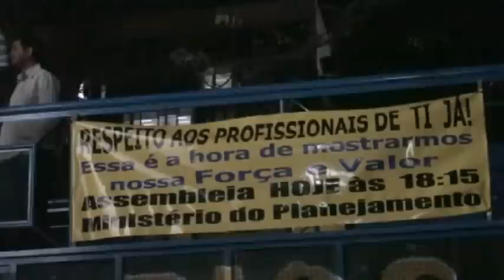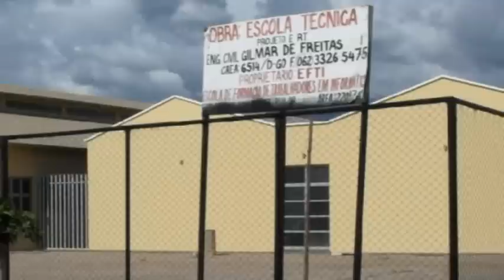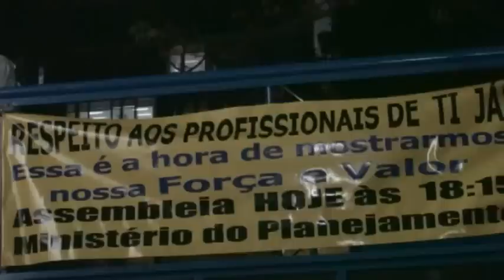Assembléia dos trabalhadores de TI de Brasília